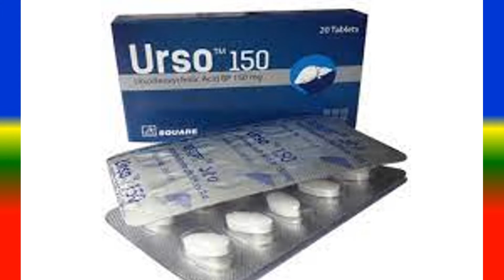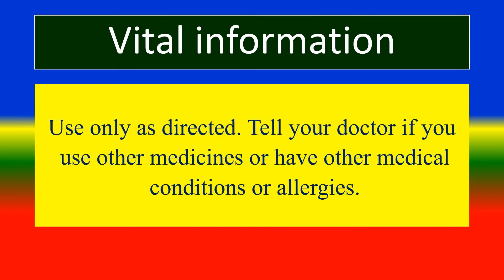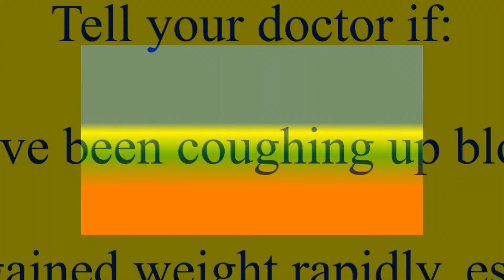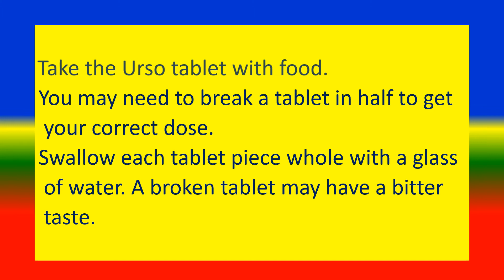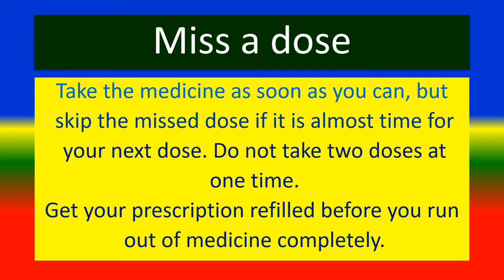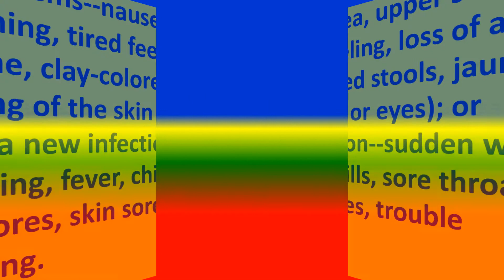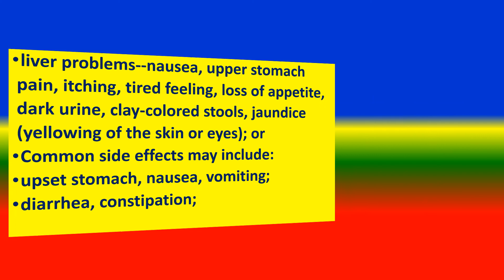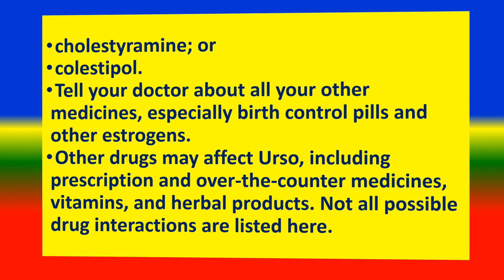URSO - - Generic Name , Brand Names, How to use, Precautions, Side Effects